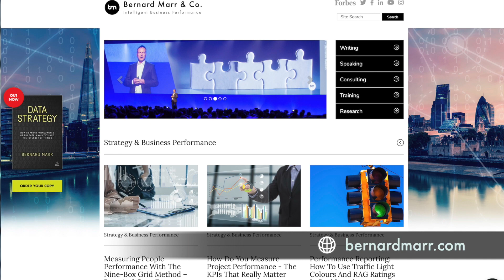The Power of AI and Machine Learning in Business by Bernard Marr